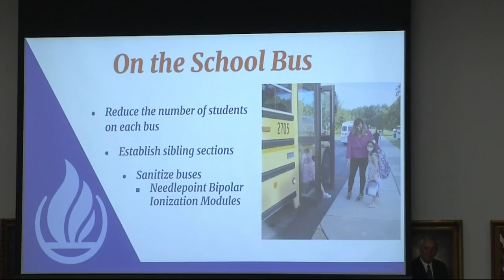Rep. Rick Allen: amazing what Columbia County schools are doing